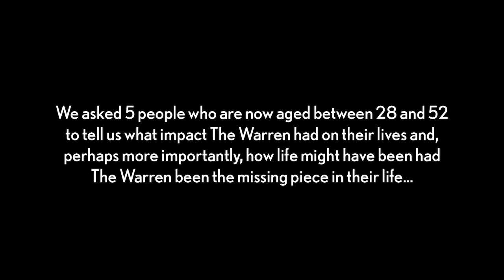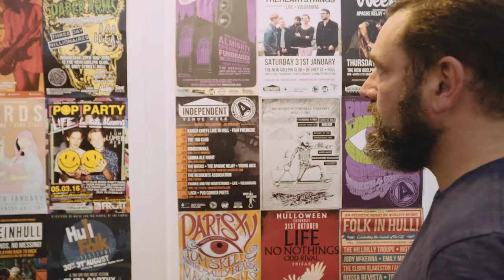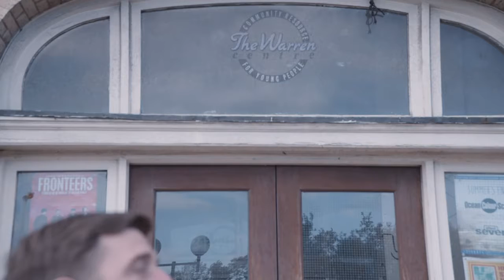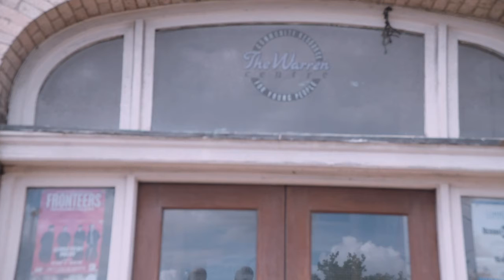The Warren - A Hull Legacy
We’re delighted to announce the launch of The Warren's ‘Hull Legacy’ project - a series of five short but moving films that celebrate the hugely positive impact that youth-work has had on the young people of our city.

But, in an unusual twist, there are virtually no young people involved in this Hull Legacy Project - most of the people featured in these films are in their 40s and one is in his 50s.

Why?… because we were all young once, because we all needed support when we were young, and because it’s important to reflect on what helped make us who we are today.

While other regions, cities and towns were busy scrapping youth-services altogether, Hull stood firm and stuck to its commitment to young people - and over the coming weeks as each of these five films is released you’ll get a powerful sense of what that commitment has meant to those young people from our city’s past who are now Hull's mums, dads, aunties, uncles, grandparents, partners and friends of today.

Being there for young people through thick and thin is what good youth work is about. The Warren provided support for young people then, provides it now and aims to provide it in the future.

We reap what we sow - and in this second film in the series you’ll see another powerful example of that in the form of Stella Hogan, 30, who arrived at The Warren as a young teenager who needed a lot of support - the kind of support that enabled her to survive and thrive to the point where she successfully completed a degree at Hull University and now works as a Social Worker. Where was her first port of call on Graduation Day?…. The Warren - and in this film she explains why.

Please feel free to share these films far and wide or on Social Media and we encourage anybody to use them as an open resource which demonstrates the importance of youth-work in building an inclusive and happy society

If you’d like to discuss the work of the Warren Youth Project or the role of youth-work, in general, please don’t hesitate to get in touch.